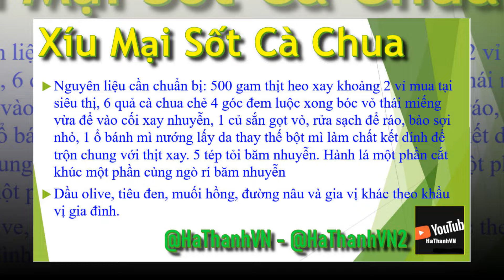Hương Vị Độc Đáo: Xíu Mại Sốt Cà Chua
Bạn đã từng thử món ăn nào khiến bạn không thể rời mắt khỏi đĩa? Để thỏa mãn vị giác và cảm nhận niềm vui của ẩm thực, món "Xíu Mại Sốt Cà Chua" chính là bí quyết đầy hấp dẫn và hài hước mà bạn không nên bỏ qua!
Xíu Mại sốt cà chua là một món ăn truyền thống có nguồn gốc từ miền Nam Á, nổi tiếng với hương vị đậm đà, sự béo ngậy của thịt và hương thơm của sốt cà chua. Sự Kết Hợp Hoàn Hảo: Hòa quyện giữa hương vị đặc trưng của thịt và hương vị đặc biệt của sốt cà chua tạo nên một món ăn hấp dẫn và lôi cuốn.
Bạn đã từng tham gia vào một cuộc phiêu lưu ẩm thực đầy mạo hiểm chưa? Nếu chưa, thì hãy chuẩn bị tinh thần cho một chuyến hành trình đầy hấp dẫn và hài hước cùng món "Xíu Mại Sốt Cà Chua". Đây không chỉ là một món ăn ngon mà còn là một trải nghiệm tuyệt vời cho cả vị giác và tinh thần!

Cùng chia sẻ niềm vui nấu nướng: Nếu bạn đã thử nấu món gà nấu miến dong hay có công thức món ăn ngon nào khác, đừng ngần ngại chia sẻ với chúng tôi! Bạn có thể quay lại video hướng dẫn nấu ăn của mình, có hai cách làm:

1/- Tải video lên Google Drive của Bạn và gửi đường link kèm yêu cầu chỉnh sửa trong phần bình luận.
2/-  Gửi Video chia sẻ của Bạn vào thư mục của Hà Thanh và thông báo trong phần bình luận nhé!

Chúng tôi rất sẵn lòng hợp tác biên tập, chia sẻ những công thức tuyệt vời ấy đến cộng đồng. Hãy cùng lan tỏa đam mê ẩm thực và những món ăn ngon đến với tất cả mọi người! Mỗi bữa ăn đều là cơ hội để kết nối và chia sẻ niềm vui, và món gà nấu miến dong sẽ là một lựa chọn không thể thiếu trong thực đơn của bạn và những người thân yêu!